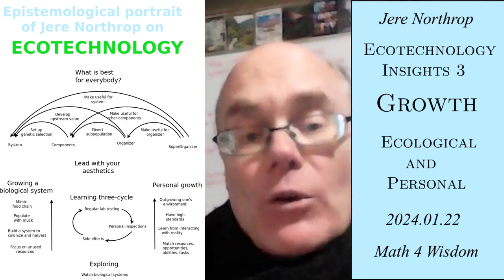Growth. Ecological and Personal. Ecotechnology Insights 3.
How does ecotechnology pioneer Jere Northrop figures things out?  Math 4 Wisdom host Andrius Kulikauskas interviews him in the third episode of this series.

Jere leads the Math 4 Wisdom study group Language of Wisdom.  Join the Math 4 Wisdom email group if you would like to work together with us.

0:25 Using resources that currently aren't being used. Using a liability as an asset. Make wastewater treatment systems that don't cost but rather produce benefits. Monsanto suggested looking at phosphorus removal in Lake Okochobe in Florida. Fines for pollution were driving the dairies out of business. They processed the manure so as to trap the phosphates, creating soil and sell them as fertilizer. The business model was weak because earning go to processing, transporting, marketing the product. Not too attractive.
6:15 Left Bion - focus on higher value product such as fish - convert the bio-soil into fish. Jere's values become relevant. Local cycles are more valuable. Upstream value. Local facility for fresh fish eliminates transportation and shelf life.
9:00 The logic of personal values. The logic of economics.
10:05 TimberFish Technologies plant potential benefits for Westfield, New York. Incentivizing local enterprises. Critically analyzing incentive structures.
14:20 Why is gross wealth inequality not good? A good solution should benefit everybody. People should not be dependent, should be independent and interdependent. Consideration for how everybody is doing. People should be able to take care of themselves first. Are people able to care about themselves? Are the resource flows making people more resilient.
20:00 Using the abilities of the organisms to maximum advantage. Put a biofilter on top of the fish tank. Move the waste stream from the bottom of the fish tank back up, let the fish waste  (nitrogen and phosphorus) percolate through the wood chips.
21:00 If you put worms in the biofilter, they will continue to eat the microbes. The worms will reach a certain population and start to move and drop into the fish tank. We use their capabiliity, their mobility and don't have to move them ourselves.
21:30 A biomass on a biofilter attracted flies. Flies would land on the biofilter. The client didn't like this. So they put a bug zapper over the fish tanks. This reduced the number of flies and converted them into food for the fish.
22:45 Motivation for starting a business. The challenge at the waste water treatment plant of matching employees with jobs that they were capable of doing.
25:05 Setting up a genetic selection procedure, a condition in nature that would encourage a mixed growth culture and then isolate the bacteria that does the desired fermentation.
25:45 Populating a pond by putting in a fistful of mud from the creek.
26:20 Parallels between ecology, sociology, technology, philosophy. Networks for getting jobs. Finding people who can meet the challenges.
27:40 Jere did not adapt, allowed himself to fail, be filtered out. Choosing better alternatives. Choosing how much to adapt to the environment. Choosing to do something more.
29:45 Living in 10 year cycles. Making the most of situation in terms of learning new skills. Being prompted by an external factor to think of changing one's life.  Taking the opportunity to transcend oneself.

to participate in our community and learn about our Math 4 Wisdom study groups.